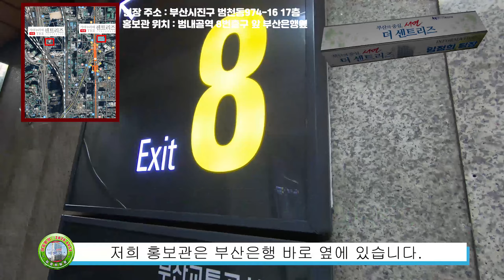부산 서면 더센트리즈 항공촬영 및 모델하우스 알아보기 대표문의 28266653 임정희팀장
★부산의 평지땅! 역세권아파트! 일반분양아파트 오픈했어요
ㅡ서면센트리즈ㅡ

*236세대 아파트
*평당900만원대로 주변시세보다 많이 저렴하네요
*현재 사업지 주변 부동산 분위기 광풍이죠!^^
*범내골지하철 도보 5분거리위치
*지하3층~지상25층,2020년7월 입주
*2019년 12월 23일 범천철도차량기지 이전확정
*범천1-1구역 현대건설 확정 (피1억이상 거래)
*부산진구 모든 분양권 (피 1억이상)
*현장바로옆동일스위트 (호가상승)
*합리적분양가/계약금10%(중도금무이자)
23평 27평로 인기있는 중소형평형대로 두가지 타입으로 구성되어 있습니다.
→16py원룸형:1억4116만~
→22py(방2욕실1):2억856만~
→27py(방3욕실2):2억5326만~
*관리실,경비실,자주식주차,CCTV보완,무인텩배시스템
*부산최대상권 서면 근접, 범내골역세권, 의료&공공기관

                    임정희팀장